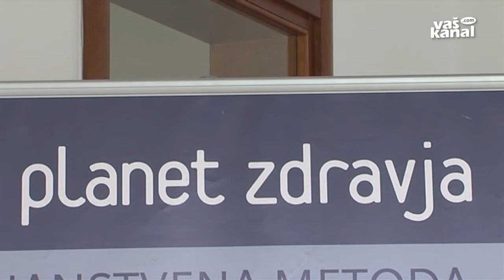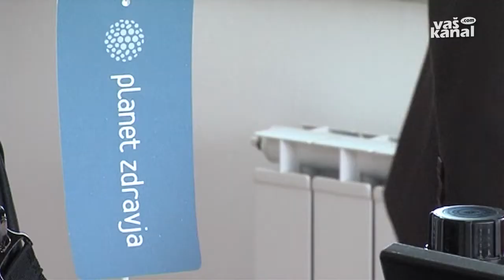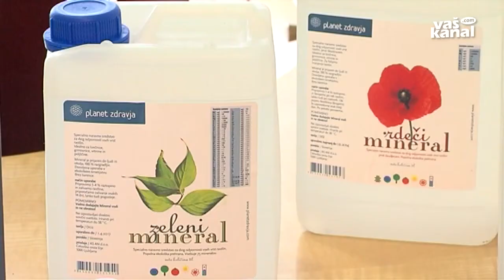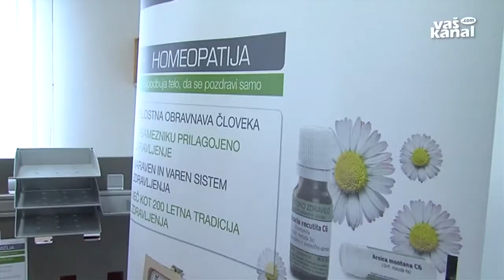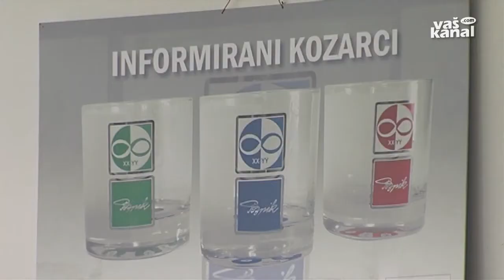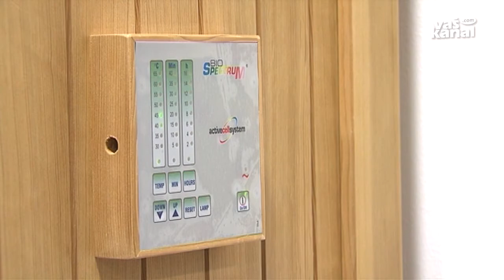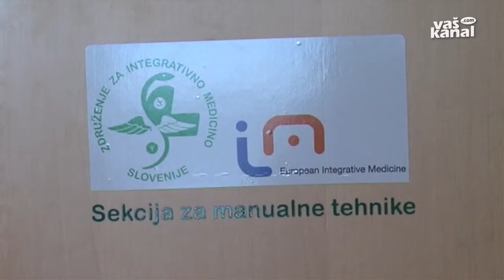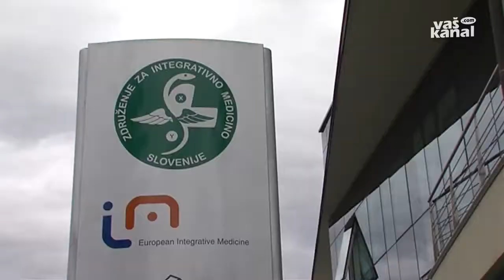V Hiši integrativne medicine